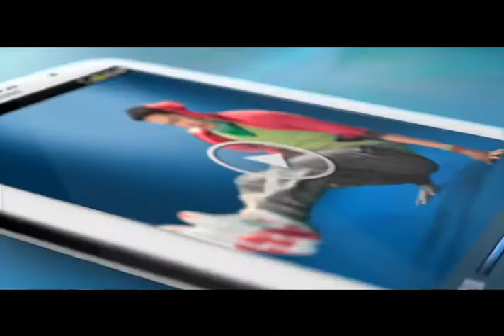SMART Store ad by DDB DM9 Jaymesyfu - via Mumbrella Asia